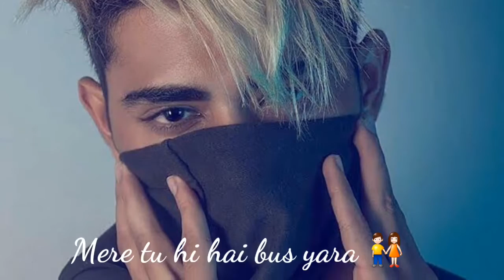Famous tik tok song it's my favorite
Famous tik tok new song